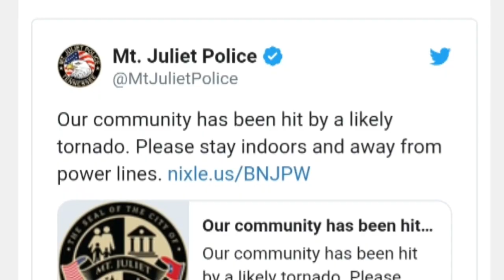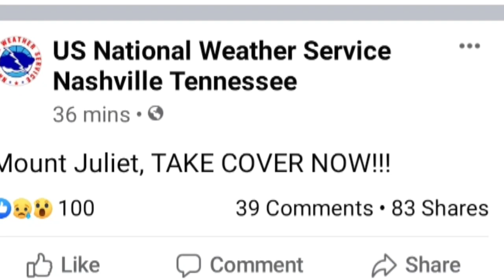Large Tornado Hits Nashville at Night! 3/03/2020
A large tornado has hit downtown Nashville in the early morning hours of March 3, 2020. Prayers to all affected by this storm.